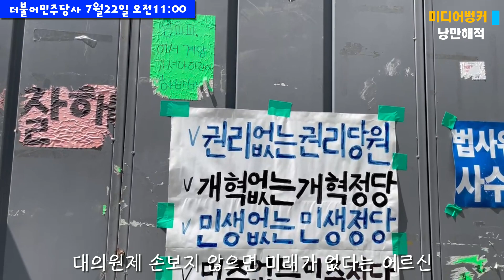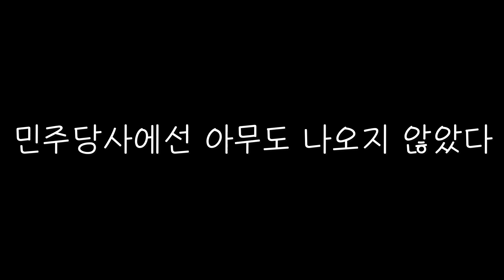(속보) 7월 22일 아침 우상호, 박홍근에게 외침. 북 삼촌 " 눈물의 호소" 법사위를 왜 넘깁니까?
이 목소리 안 들리나요? 우상호. 박홍근..
역사에 죄를 짓는 중.
우상호는 동지의 이름 ..버리시요.
북삼촌 눈물의 호소.. 분노만 남는다.

(후원) 국민 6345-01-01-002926 예금주 최현@
미디어벙커 입니다.
지치지 않는 성원 부탁 드립니다.!!
함께 합시다.